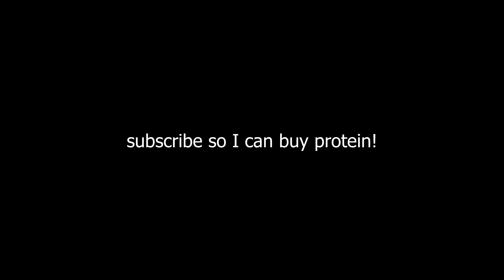Heavy Squats And Legworkout[MUST TRY]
thank you all for the support!ROAD TO 1K!